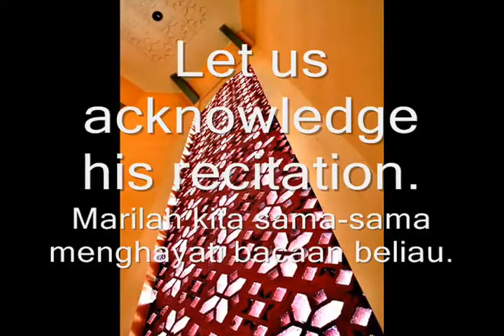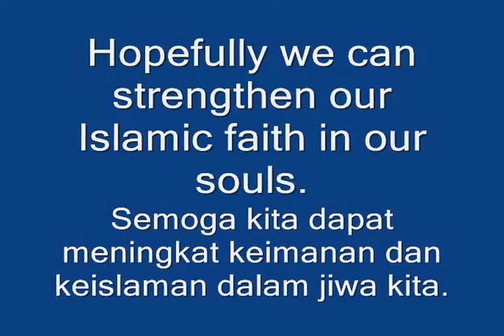Bacaan Ustaz Ismail Othman di Masjid Agung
Marilah sama-sama kita mendengar alunan kalamulllah yang berbeza-beza dari lagu-lagu alunan negara wilayah yang dapat membangkitkan semangat keislaman dan keimanan dalam diri kita.